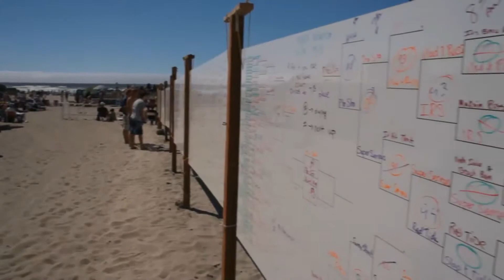Next Stop_ N. Oregon Coast - Seaside Volleyball Tournament.mp4 Travel Video Guide -HD -TV -PG